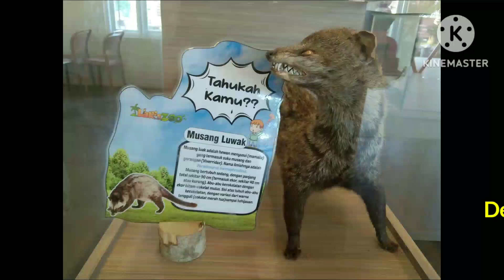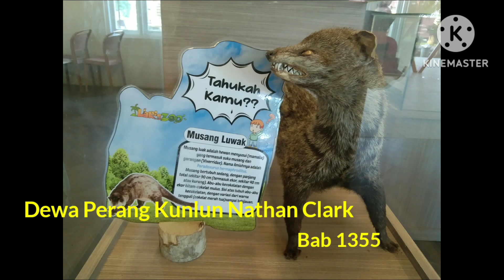Dewa Perang Kunlun Nathan Clark Bab 1355-1356